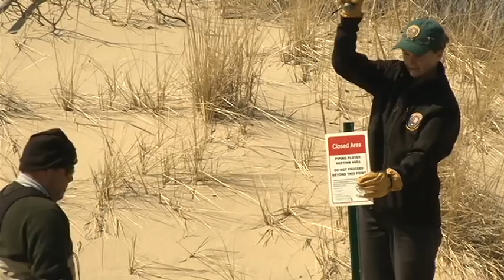Students build barrier to protect endangered Piping Plover